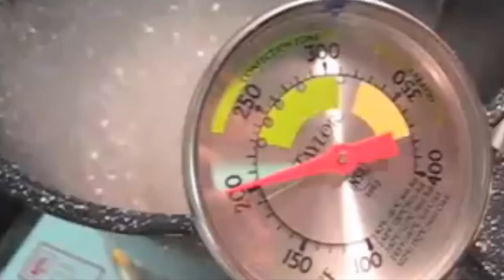nayagan | சினிமாவில் உடைப்பது கண்ணாடியா?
Breakaway Glass is used by stunt professionals for safety reasons. Breakaway Glass can cut you, but it's safer than real glass.

The most familiar, and historically the oldest, types of manufactured glass are "silicate glasses" based on the chemical compound silica (silicon dioxide, or quartz), the primary constituent of sand. Soda-lime glass, containing around 70% silica, accounts for around 90% of manufactured glass
Sugar glass (also called candy glass, edible glass, and breakaway glass) is a brittle transparent form of sugar that looks like glass.[1] It can be formed into a sheet that looks like flat glass or an object, such as a bottle or drinking glass.

In order to make glass, sand must be heated at an extremely high temperature. ... It can also include other chemicals, depending on what the glass is being used for. These are then heated to a very high temperature, allowing them to melt together. When they cool, they form solid glass.

These kinds of props are relatively safe because of how fragile the material is that's used to make them, but understand that any stunt being performed on set poses a certain level of danger to the stunt person, as well as others. You can still cut or injure yourself on breakaway glass
Sugar glass is made by dissolving sugar in water and heating it to at least the "hard crack" stage (approx. 150 °C / 300 °F) in the candy making process. Glucose or corn syrup is used to prevent the sugar from recrystallizing, by getting in the way of the sugar molecules forming crystals. Cream of tartar also helps by turning the sugar into glucose and fructose.[2]

Commercial glass composition

Such glasses are made from three main materials—sand (silicon dioxide, or SiO2), limestone (calcium carbonate, or CaCO3), and sodium carbonate (Na2CO3).

Because sugar glass is hygroscopic, it must be used soon after preparation, or it will soften and lose its brittle quality.

Sugar glass has been used to simulate glass in movies, photographs, plays[3] and professional wrestling.[4] It is much less likely to cause injuries than real glass, is inexpensive to produce and breaks convincingly, making it an excellent choice for stunts. However, it is rarely used for stunt work in modern times as it is extremely fragile and has been replaced with certain synthetic resins such as Piccotex. It looks very similar to regular glass, but when it dries it usually caramelizes and may acquire a wavy pattern.

Sugar glass is also used to make sugar sculptures or other forms of edible art.[5]

“Breakaway Glass”
“Breakaway glass”, was a name given to Sugar glass; a brittle, transparent form of sugar that looks like glass, also known as Candy glass or edible glass. This type of glass has been used to create iconic scenes in TV and film to simulate breaking glass in scenes and stunts.

Sugar glass ensures the portrayal of breaking or smashing of glass on screen is realistic. Aside from props in TV, sugar glass can also be used to make sculptures and forms of edible art.

Who Introduced Breakaway or sugar glass in cinemas, Vikram bigg boss
Smooth-On – Breakaway Glass Plastic
Over time, the way Breakaway glass has been made, has been adapted in order to suit the industry that is being catered for. Sugar glass became outdated, as it needed a longer shelf life.

Tamil Cinema Fight Scenes
Best fight scenes
action scenes

Breakaway glass in the film is more commonly made from a type of thermoplastic resin, which is poured into silicone molds to harden. Once created, the liquid plastic can be shattered or can crumble like glass on impact.

Smooth-on are a leading manufacturer of  a range of materials such as ;polyurethane rubbers and plastics and sell “SMASH!”, a form of liquid plastic which creates “Breakaway Glass”.

Breakaway

“Breakaway glass” has created a manufacturing opportunity for businesses to cater to the film, TV and entertainment industries worldwide, providing them with breakaway glass and ceramic props.

Breakaway glass

Breakaway FX produce an array of designs and products, even offering to replicate items, ensuring they are realistic. They also offer a “Twin Package”, which consists of the real item and the one created from Breakaway glass.

Breakaway

Breakaway FX, has a varied portfolio of work and have provided props for TV shows, Film and music artists. Their most recent examples of film including; “Captain America – Civil War (2016)” and “Spectre (2015)”